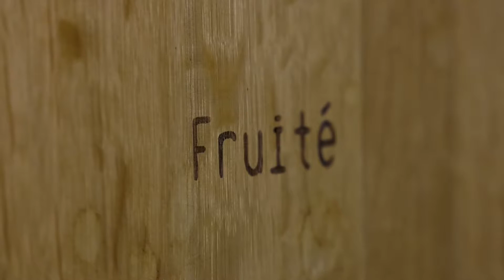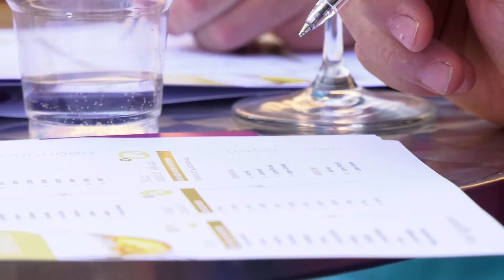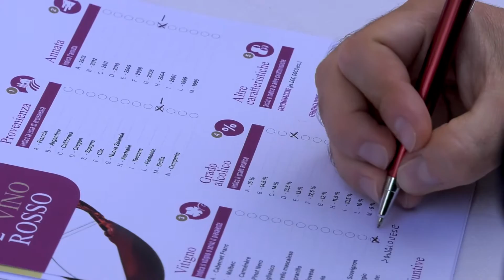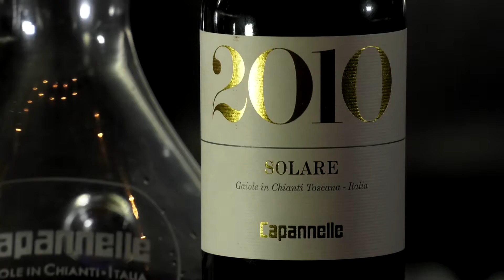Raduno caveau Capannelle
Un wine contest nella storica piazza di Gaiole in Chianti e un'elaborata cena finlandese in abbinamento ai vini dell'azienda. E' l'annuale evento del Raduno del caveau a Capanelle. Il racconto della giornata di di Wine Tv firmato da Chiara Calcagno